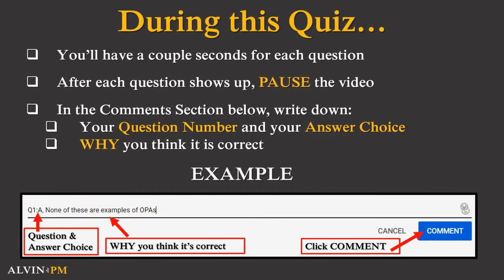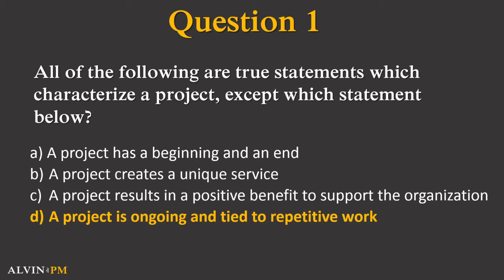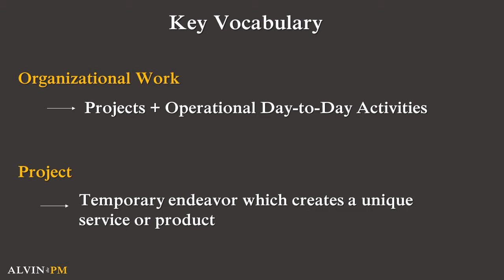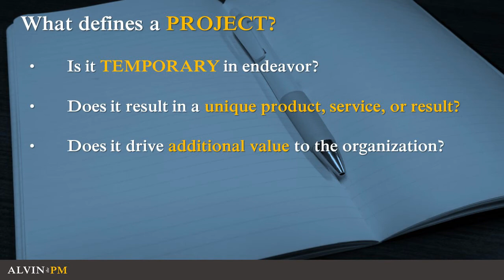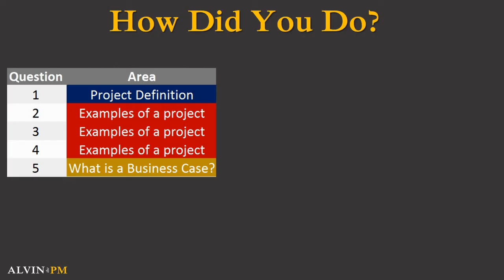CAPM EXAM PRACTICE QUESTIONS: 5 EASY QUESTIONS YOU SHOULD NOT MISS | CAPM Exam Questions & Answers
Get ready to PASS & DOMINATE your CAPM Exam & PMP Exam by practicing these 5 EASY QUESTIONS you SHOULD NOT MISS on areas which may be covered on the day of your CAPM or PMP Exam!  In today’s Weekly Quiz, we’re reviewing questions on the definition of a Project as part of your CAPM Exam Prep or PMP Exam Prep, so you can become a Certified Associate in Project Management (CAPM) or Project Management Professional (PMP).

🔥 What You Need to Pass the NEW 2023 CAPM Exam:
CAPM Exam Prep Book
Business Analysis for Practitioners
Effective Project Management
The Project Management Answer Book
PMI Guide to Business Analysis
Agile Practice Guide
PMBOK Guide 7th Edition
PMBOK Guide 6th Edition

ABOUT THIS VIDEO: Alvin the PM reviews 5 EASY CAPM Exam Practice Questions & Answers that any test taker for the CAPM Exam or PMP Exam, should NOT MISS in areas covered on the day of the Exam! The focus on this Weekly Quiz is on the definition of a Project. If you can SOLVE these CAPM Exam Prep Questions without a mistake, you’ll be that much closer to successfully PASSING your Exam!

Helping you PASS and DOMINATE your PMP Exam & CAPM Exam in Project Management! Let’s become Certified Project Managers together!

 All practice questions presented in this video were carefully developed by the author, Alvin the PM, to ensure the most accurate information, during the author’s own preparation & studying for the CAPM Exam and reviewing definitions and concepts in project management. To the author’s knowledge, these practice questions have not been duplicated from other project management sources, online websites, or textbooks. Additionally, this is NOT a test bank of CAPM Exam or PMP Exam Questions. These practice questions DO NOT REPRESENT the actual Exam Questions which you would see on the actual CAPM Exam or PMP Exam, and are to be used ONLY as a REFERENCE for your own study journey.

Alvin the PM is a participant in the Amazon Services LLC Associates Program, an affiliate advertising program designed to provide a means for sites to earn advertising fees by advertising and linking